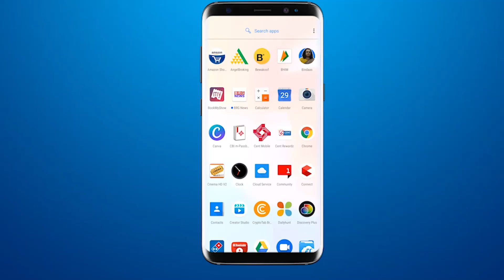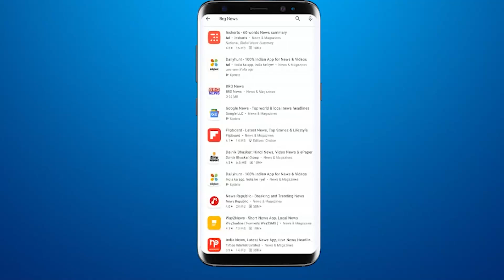पूर्व विधायक Satish Patel BJP से टिकट ना मिलने से नाराज़, शाम तक Congress में जुड़ने की संभावना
पूर्व विधायक सतीष पटेल BJP से टिकट ना मिलने से नाराज़, शाम तक कोंग्रेस में जुड़ने की संभावना